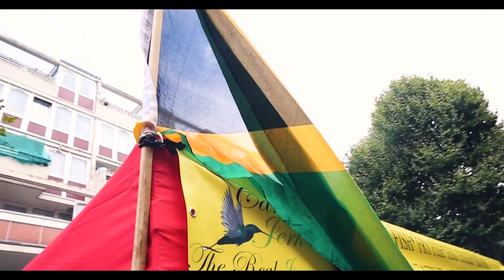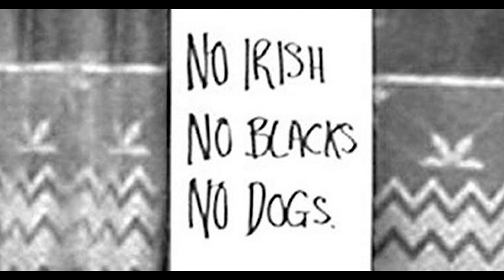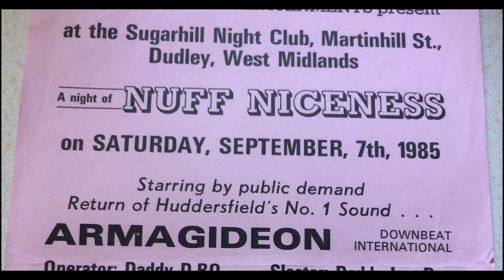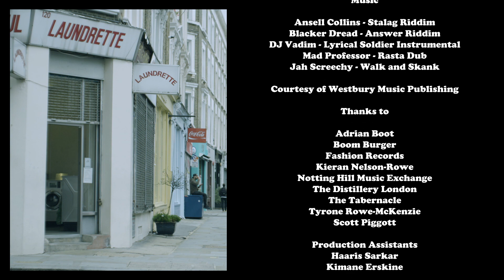Nice Up The Dance! Celebrating The Influence of UK Sound Systems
Farah has joined forces with the legendary Rampage crew at this years Notting Hill Carnival this weekend and to celebrate, has released this short documentary that looks into the influence of UK sound systems from the early days of Notting Hill, right through its influence on modern culture.